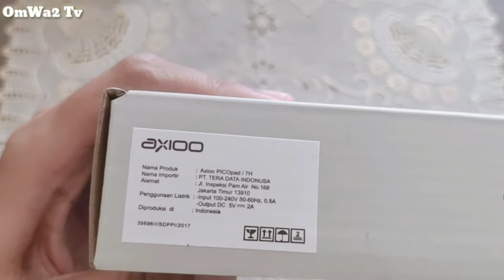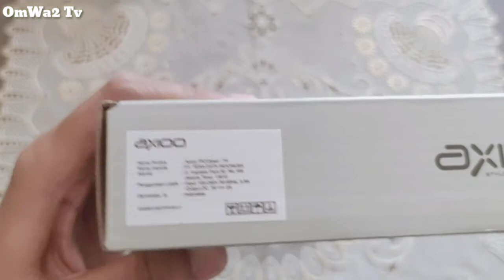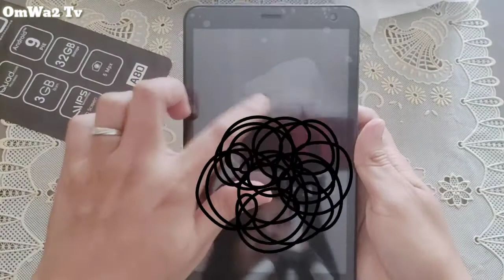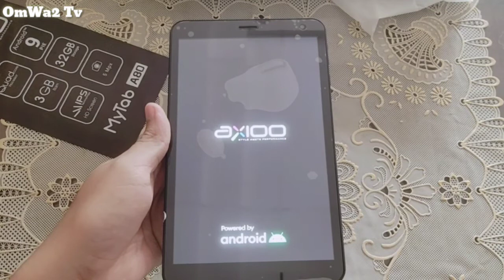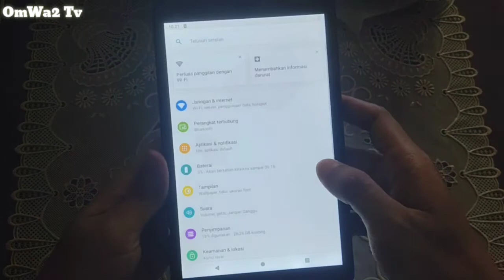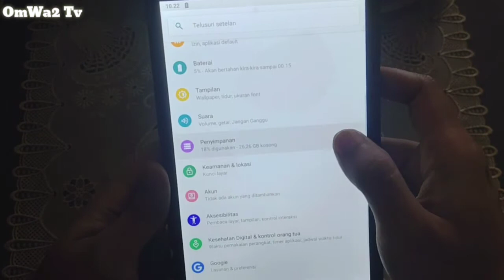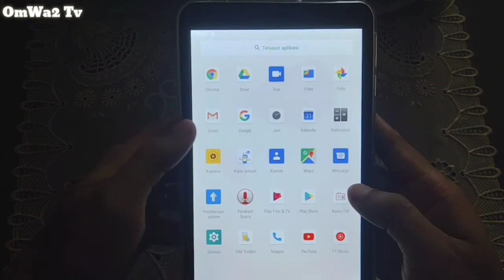Unboxing Tablet Axioo Mytab A80 Pertamakali dan Satu-satunya di Youtube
hanya unboxing saja tidak lebih

jdid lg promo tablet
Yuk, beli produk ini sekarang!

Axioo My Tab A 80

Langsung klik link diatas sebelum kehabisan!